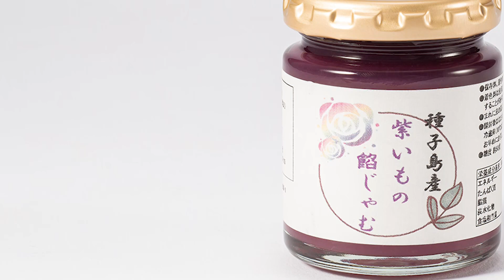ムラサキ芋の餡じゃむ【Murasaki Sweet Potato Jam】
逢夢コーポレーション 株式会社
Aimu Corporation

ムラサキ芋のさっぱりとした甘さを引き出しているジャム。焼き芋にしたのちにペーストに加工後、必要最低限の甘味料を使用。仕上がりの状態を少し固めにしていることにより、お菓子作りの素材としても活用できます。

Jam featuring a full flavor of Murasaki-imo potatoes. Potatoes are baked and processed into a paste, and a minimum amount of sweetener is added. The thick texture allows the product to be used for confectionary.